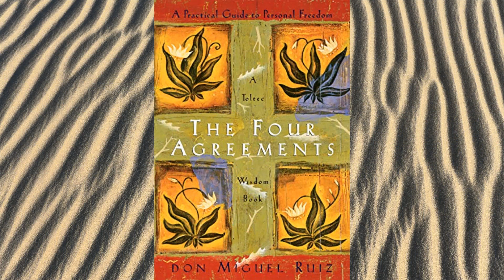Celebrity Book Talk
Dear To All the Boys I've Loved Before,
You are about to be replaced by ɴᴏᴀʜ ᴄᴇɴᴛɪɴᴇᴏ's favorite reads!